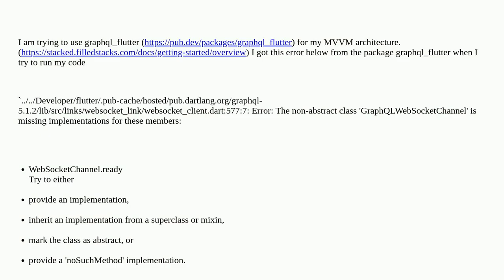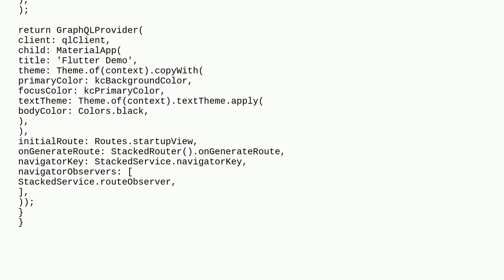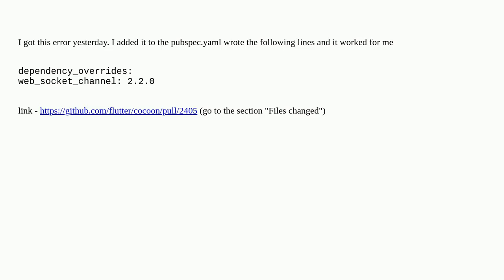graphql_flutter Error: The non-abstract class 'GraphQLWebSocketChannel' is missing implementations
A special thanks goes out to the community

  graphql-flutter flutter-stacked flutter stacked